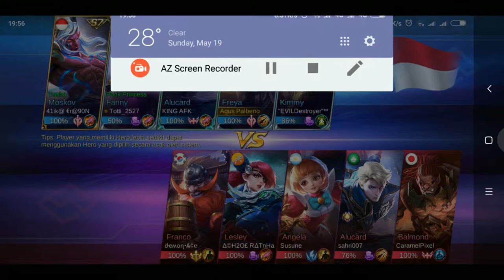PERTAMA KALI MAIN PAKE HERO FREYA MATI SAMPAI 11 KALI | Mobile Legend